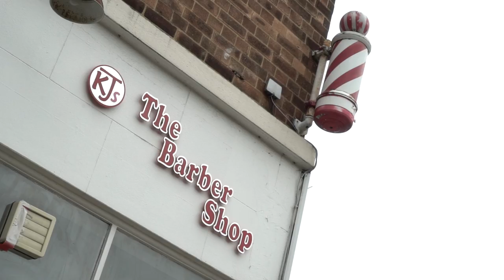KJS a Barber Shop in London offering Haircut for Men and Women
It's more of a barbershop, it's a unisex barbershop! KJS The Barber Shop offers haircut, hair color, and all your hair care needs.

KJS Barbershop
23 Gerridge Street Southwark Waterloo London UK SE1 7QG